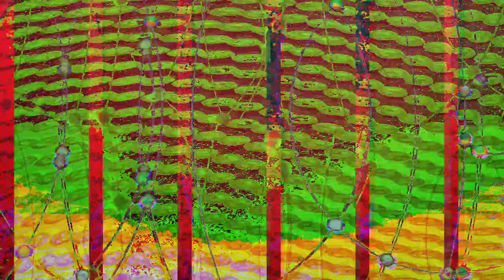[EPILEPSY WARNING] Movie 23 07 15 03h06m33s